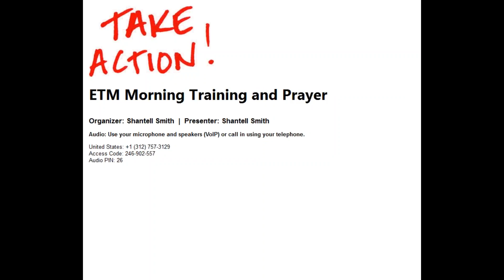12/9/16 - Noonday PowerBreak